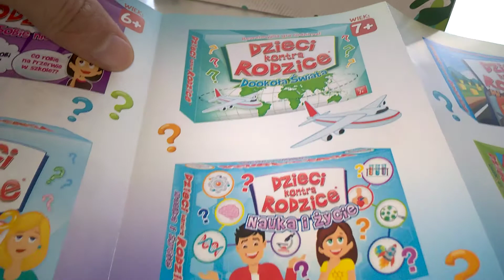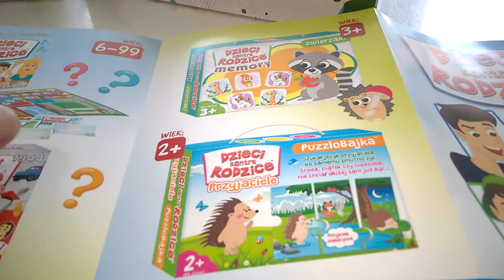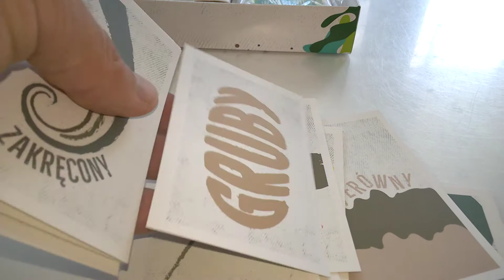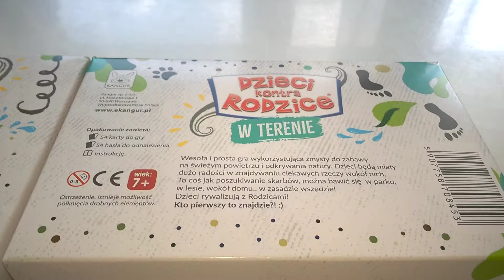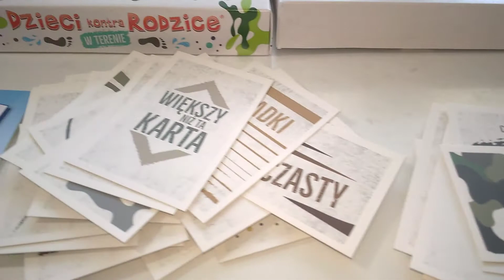W terenie Dzieci kontra Rodzice - unboxing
W terenie Dzieci kontra Rodzice - unboxing Recenzja na gdzie każdego dnia opisuję inną grę, klocki lub zabawkę kreatywną - zapraszam